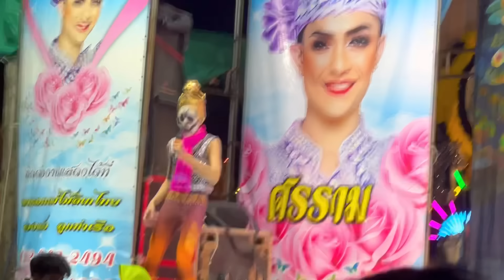คุณศรราม=เบลล์ถามดำดง หายป่วยละเลอะ😆😂 ดำดง สาปซ่อนรัก วัดสว่างอารมณ์ ต.บางพลี อ.บางไทร จ.อยุธยา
คุณศรราม=เบลล์ถามดำดง หายป่วยละเลอะ😆😂
วัดสว่างอารมณ์ ต.บางพลี อ.บางไทร จ.อยุธยา 13.04.67